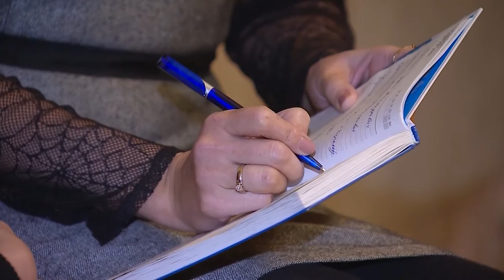Лишние дети бывают